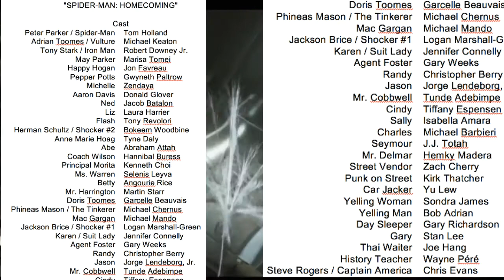CARNIFICINA NO NOVO UNIVERSO DO HOMEM-ARANHA ?!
Olá galera espero que tenham gostado do vídeo

Deixe seu likeeeee e compartilhe!